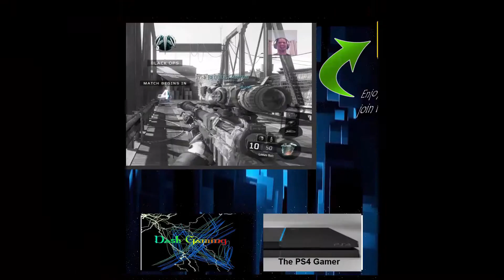Shadow Warrior Walkthrough 13 Chapter 11 Just Like a Maggot Should